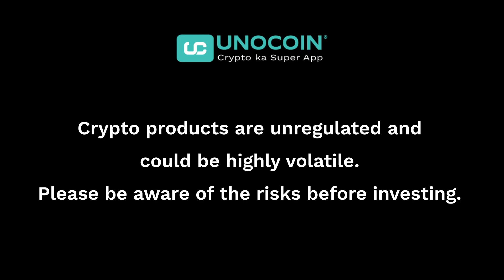@Unocoin- Testimonial - Crypto Basket (Buy BTC, ETH, USDT, Doge) - Aishwarya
Hello Unocoiner, Welcome to Unocoin - Crypto Ka Super App

In this video, Aishwarya, one of our community members, talks about one of the features from Unocoin that lets her buy the top performing crypto without spending too much time understanding the fluctuation of the market. Aishwarya is a working professional, and her work demands travelling. She is also new in her crypto investment journey and hence finds it a little complicated to understand. To save her time and make smarter decisions, she sorts all the digital currencies per market capitalization and puts her INR (fiat currency) into multiple cryptos. That is how she can invest her money into numerous digital currencies that perform the best.

This saves her time researching and placing multiple orders to buy cryptos.
Are you also a Unocoin community member just like Aishwarya? Do you also want to face camera and feature as one of our community members? Then this is for you:
Dear Unocoiner,

Thank you for being a loyal customer at Unocoin. We value your relationship with us and hope that this bond will continue for years to come.

Well, like any other, appreciation keeps us going. At Unocoin, we want to hear you, see you speak and express. Voice what you feel about your exchange, and let us know how can we improve to serve you better.

Here is a chance for you to share your video testimonial and be a Star Unocoiner.

If it is a yes, reply with a "YES, I want to be a Star Unocoiner" to this message. We will get back to you.

Till then, be ready for Lights, Cameras and Action!

-Team Unocoin
Unocoin is India's first and the most secure bitcoin and other cryptocurrency trading and exchange platform. It was founded in 2013. You can buy and sell bitcoin instantly using the Instant Buy and Sell feature. Not just this, you can also buy ETH and Sell ETH in no time. With more than fifty-five coins listed on this best cryptocurrency exchange in India, you can also accept bitcoin from your friends from any location. You can choose what cryptocurrency works best with the price ticker and notifications. The new android application makes Unocoin the best cryptocurrency app. The most popular cryptocurrencies like Bitcoin (BTC), Ethereum (Ether or ETH), Dogecoin (DOGE), Shiba INU, Ripple, Aave, 1inch, BUSD, USDT (tether) and other popular altcoins can be traded on the go. With the unique feature of the Systematic Buying Plan, you can buy and sell bitcoin and ethereum periodically. You can choose the frequency as either daily or weekly, or monthly. What more? You can start your crypto journey using SBP as small as INR 10. With another exciting feature of Crypto Basket, you can diversify your crypto portfolio based on market capitalization( Market Cap) or volume. These two excellent features make Unocoin the best cryptocurrency platform.

Crypto products are unregulated as of this date in India. They could be highly volatile. At Unocoin, we understand that there is a need to protect consumer interests as this form of trading and investment has risks that consumers may not be aware of. To ensure that consumers who deal in crypto products are not misled, they are advised to DYOR (Do Your Own Research).